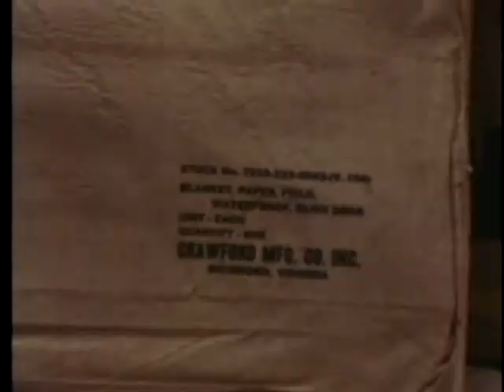The Refugees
The Refugees - Department of Defense 1968 - PIN 23448 - INFORMATION AND INSTRUCTIONS FOR HANDLING REFUGEES IN VIETNAM.